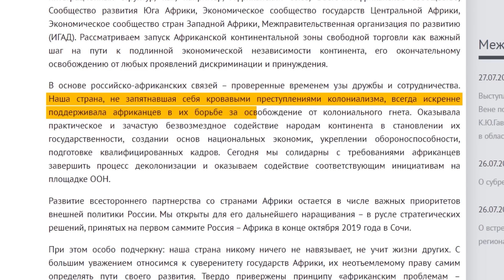🤬лавров вмовив Єгипет не купувати українське зерно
Лавров поїхав у тур Африкою. В результаті Єгипет розірвав контракти на 240 тисяч тонн української пшениці, які були заброньовані державним покупцем зерна на постачання у лютому та березні, але так і не були відвантажені через вторгнення росії в Україну. Деталі у сюжеті!